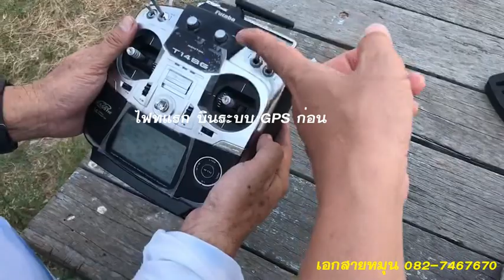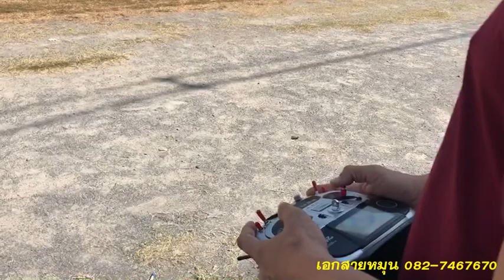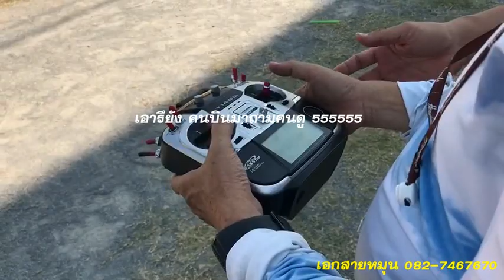GOBLIN SAB 500 : มือใหม่หัดบิน จะยกฮอลอยได้ไหม เอกสายหมุน 082-7467670